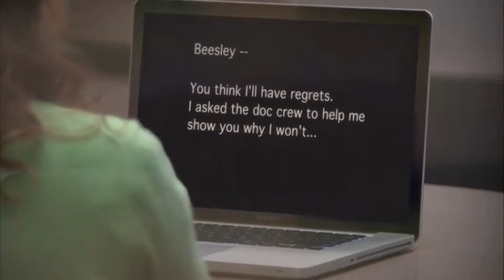The Office - You are everything